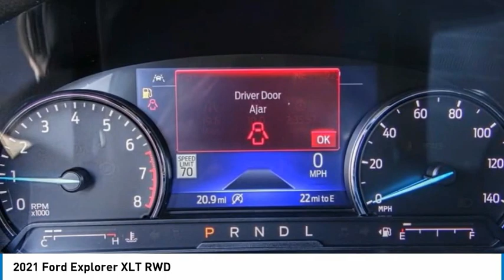2021 Ford Explorer ORANGE TUSTIN PLACENTIA FULLERTON ORANGE COUNTY 211626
2021 Ford Explorer XLT RWD

Villa Ford
2550 N. Tustin St.